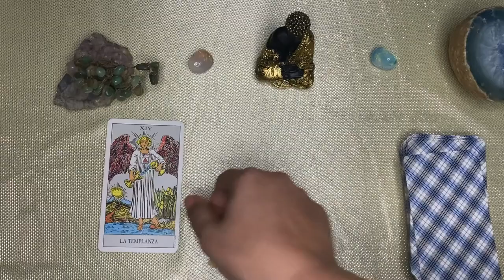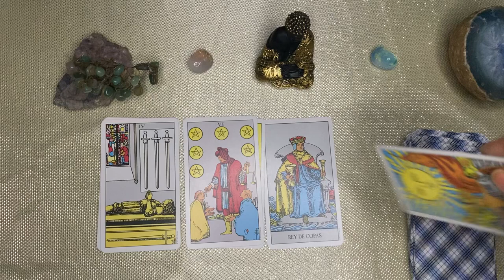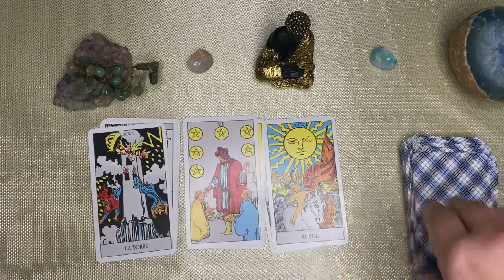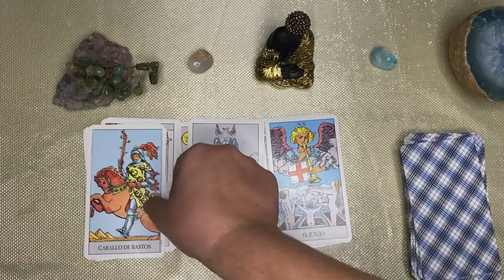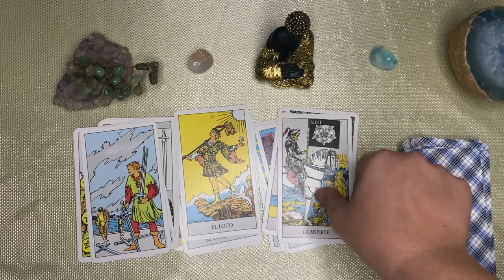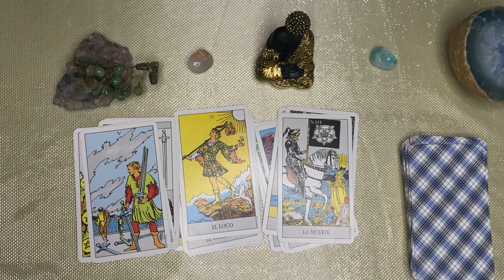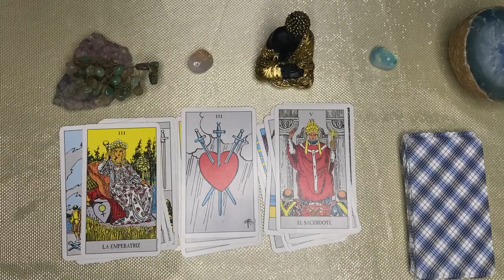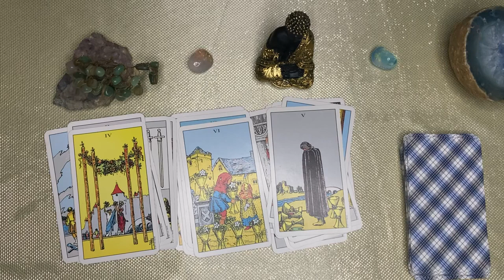SAGITARIO,🌙🌞 DIOS TE PROTEJE DE ESTA BRUJA! MIRA PORQUE “ALGUIEN” PIENSA TANTO EN TI AHORA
SAGITARIO sagittarius♐️